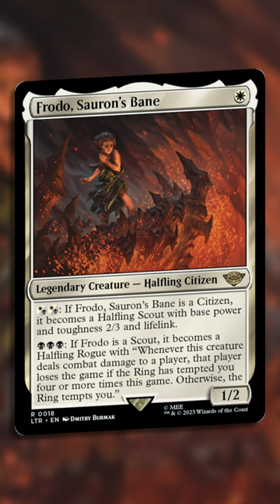when will you wear wigs? 😐 Elijah?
Hey… So, you found the description. That’s cool! Let me know you read this for a grand prize!